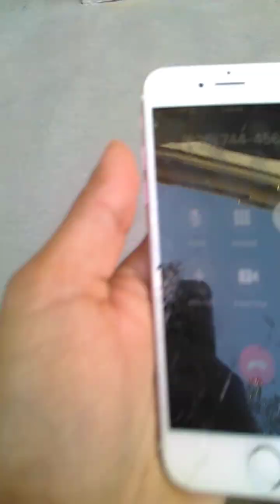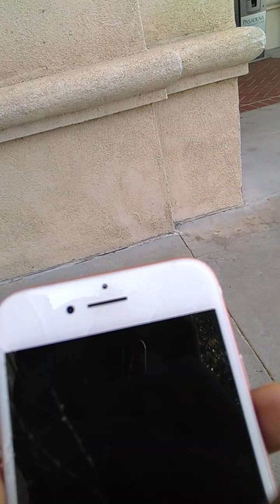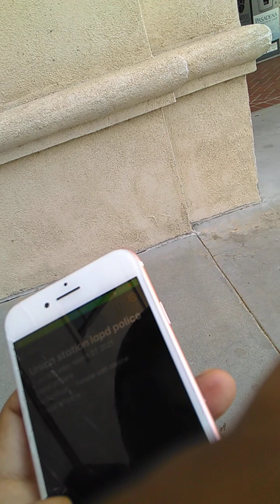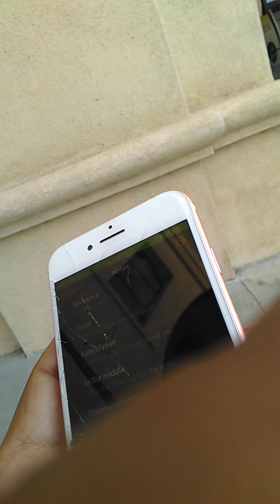Pasadena Police Department Officers Refuse To Press Charges On Hospital Security Who Attacked Me